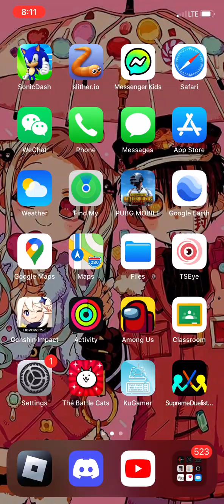Subway Surfers ATTEMPT AT BEATING HIGH SCORE